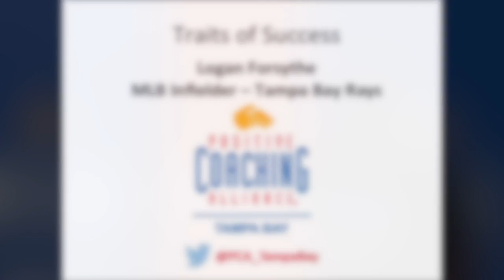Logan Forsythe Traits of Success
Logan Forsythe, second baseman for the Tampa Bay Rays, explains why his three main traits of success are hard work, the ability to listen, and being an overall good person.